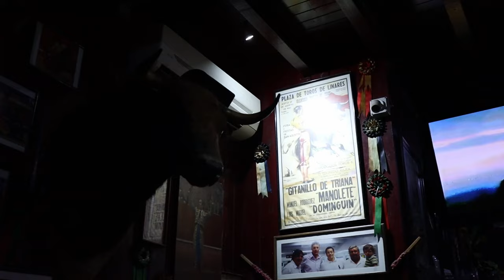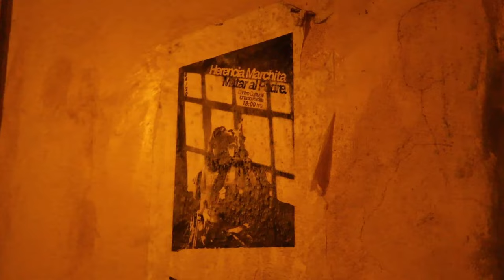Querétaro's Indulgent Nightlife: Cumbia, Bullfighter Bars & Scorpion Mezcal 🌵 Mexico Travel Vlog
Queretaro, where the rhythm of life continues to pulse in its vibrant nightlife, long after the sun sets. In this travel vlog, we'll lead you through the city's enchanting nightlife, from dancing under the stars to savoring the flavors of local cuisine. Get ready to immerse yourself in the vibrant tapestry of culture and celebration that Queretaro has to offer.

Dancing the Night Away

When it comes to dancing, Queretaro knows how to move. One of the most iconic spots to hit the dance floor is Jardin Zenea, a lively plaza where traditional Mexican dances come to life. Throughout the week, you'll find locals and visitors alike gathering to watch captivating performances that showcase the beauty and grace of Mexican culture. Keep an eye out for the schedule to catch one of these unforgettable shows during your visit or perhaps even partake yourself.

For those looking to partyput their own dancing shoes to the test, look no further than Selva Taurina, a bullfighter themed bar that can be, let's say, quite colorful. This atmospheric bar exudes an irresistible charm, drawing in crowds with its lively ambiance and regional Mexican music. Whether you're into banda, corridors, salsa, cumbia, or bachata, you'll find the perfect rhythm to keep you on your feet (drinking) all night long. So grab a partner (and a beer) and get ready to spend the night away in true Queretaro style.

Exploring Queretaro's Bar Scene

Queretaro is home to a vibrant bar scene, with something to suit every taste and preference. If you're looking for a taste of local flavor, head to Selva Taurina. Nestled in the heart of the city, this hidden gem offers a cozy atmosphere and a fantastic selection of drinks to enjoy. Sip on a refreshing margarita or sample one of their signature cocktails as you soak in the lively ambiance and mingle with fellow revelers.

For a more upscale experience, venture to one of Queretaro's trendy rooftop bars. From panoramic views of the city skyline to chic lounges with stylish decor, these rooftop hotspots offer the perfect setting for a night out on the town. Sit back, relax, and enjoy a handcrafted cocktail as you take in the sights and sounds of Queretaro's bustling streets below.

Savoring Local Cuisine

No night out in Queretaro would be complete without indulging in the city's culinary delights. Whether you're craving street tacos, traditional tamales, or mouthwatering mole, you'll find it all here. For a truly authentic experience, head to one of the city's bustling food markets, where vendors serve up an array of delicious dishes that will tantalize your taste buds. My personal favorite streetfood are gorditas, which are a MUST TRY in Queretaro.

If you're in the mood for something more upscale as you explore the nightlife, Queretaro boasts a thriving dining scene with a diverse range of restaurants to choose from. From cozy cafes to elegant fine dining establishments, you'll find plenty of options to suit every palate and budget. So why not treat yourself to a delicious meal before hitting the town for a night of dancing and revelry?

From dancing under the stars in Jardin Zenea to savoring cocktails at Selva Taurina, Queretaro offers a nightlife experience like no other. So lace up your dancing shoes, raise a glass to new adventures, and get ready to discover the magic of Queretaro's vibrant nightlife scene.

Happy travels!

ABOUT RAMBLING & ROVING MIGUEL
Writer | Explorer | Adventure Traveler | Spiritual Blogger
My goal is to explore the human experience, through travel and storytelling.
If you want to know more about me and my work,